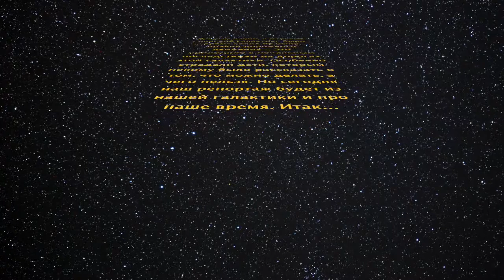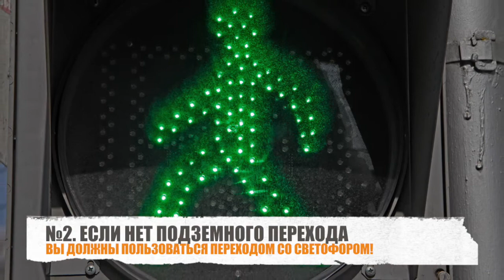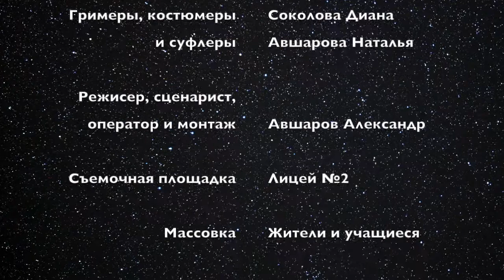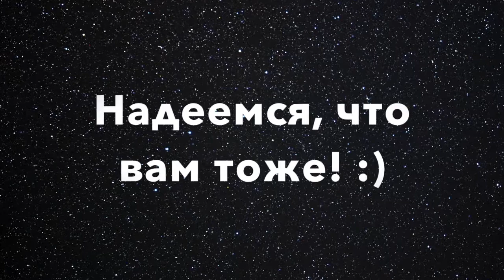Детский транспорт на дорогах